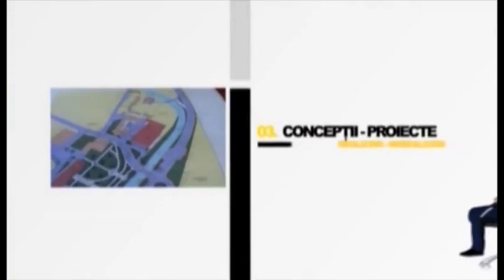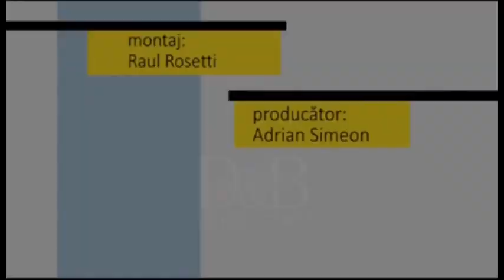Fotoliul cu ghimpi 17 Februarie2021 Irinel Faur